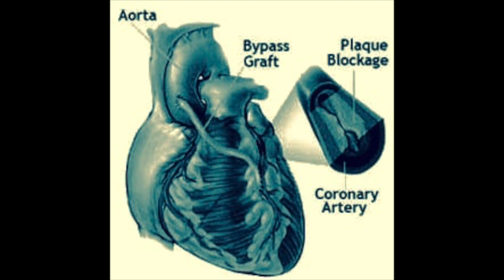Dixie Narcos - Open Heart Surgery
written by The Brian Jonestown Massacre.